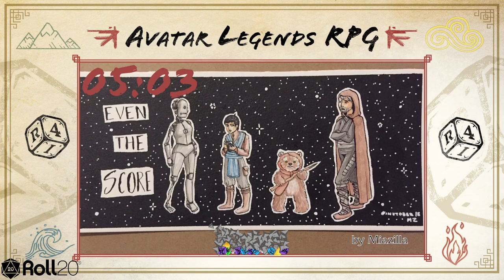The Impenetrable City | Avatar Legends RPG - Episode 1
Avatar Legends is a weekly Avatar RPG campaign on Saturdays 6pm UK, 10am US West,